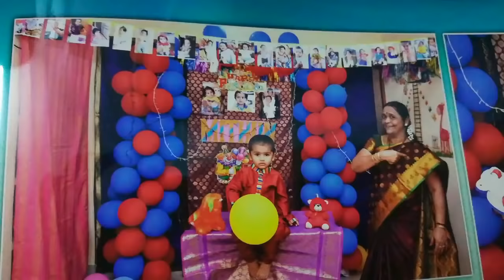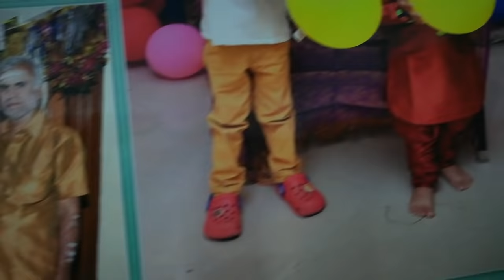Mithun's birthday album || Balloon arch decoration || Themes for birthday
Mithun's birthday album || Balloon arch decoration || Pictures of our family